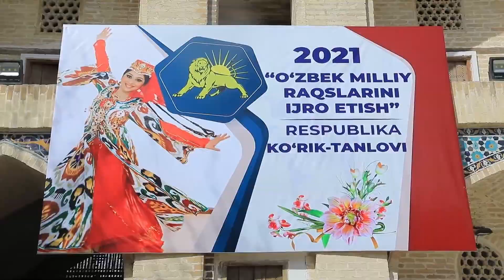2021 - "O'zbek milliy raqslarini ijro etish" Respublika ko'rik-tanlovi